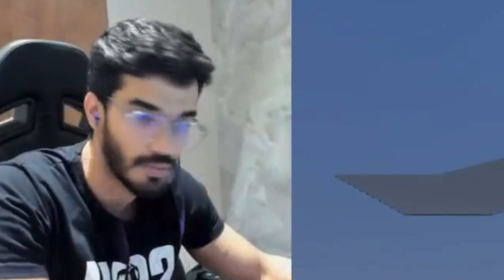Snax Buying House Like Scout?🧐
Snax Buying New House Like Scout?